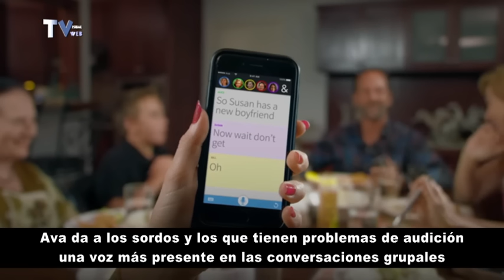SUMARIO DE NOTISORD DEL 29 DE NOVIEMBRE DEL 2016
Dos curas detenidos por violaciones en un instituto de chicos sordos. Y otros…